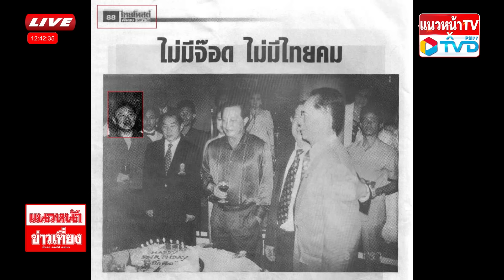เหม็น "ทักษิณ" เกลียดเผด็จการ "เปิดภาพเก่า" โค้งต่ำ ไหว้สวย 16/07/2567